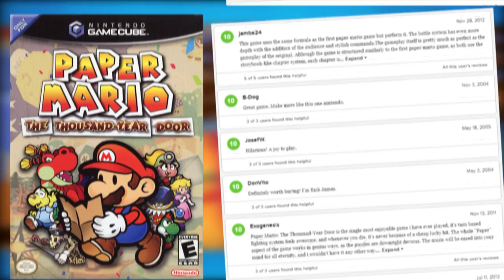The Paper Mario Series In a Nutshell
Paper Mario is an interesting series, from the amazing Thousand Year Door, to the disaster of Color Splash, this is the Paper Mario Series In a Nutshell!